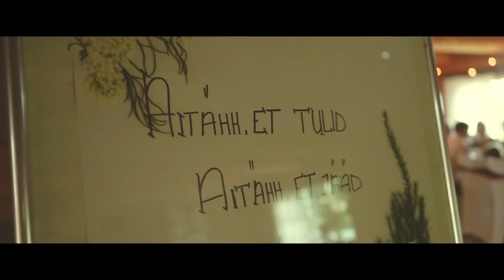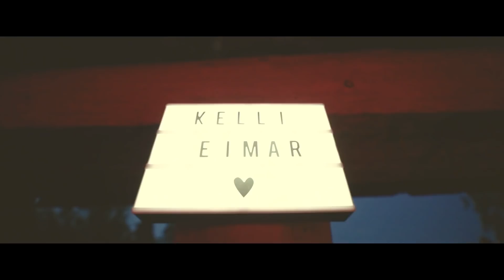Kelli ja Eimari pulm 2018